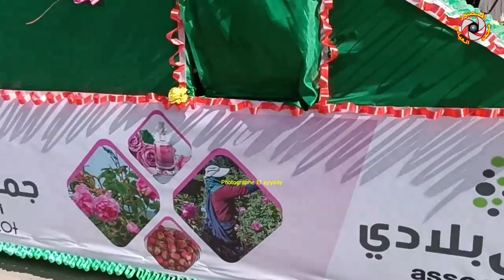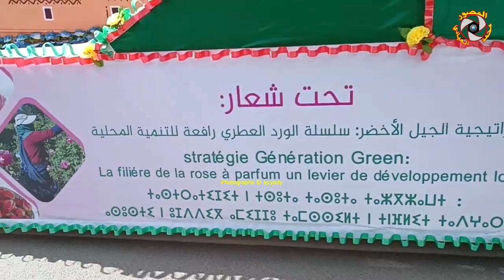مصمم مركبة ملكة جمال الورود بالملتقى الدولي للورد العطري الدورة 58 بقلعة مكونة